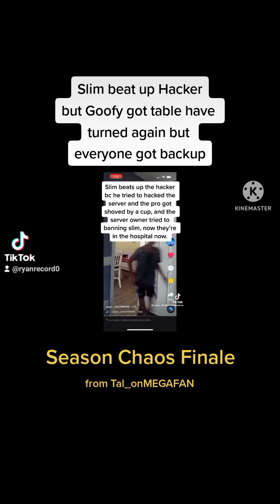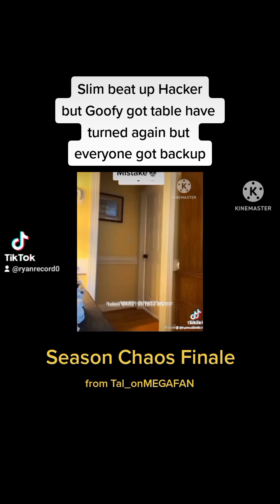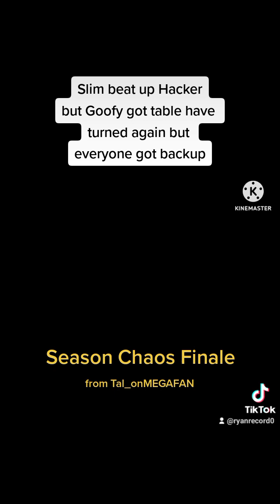THIS IS THE LAST LAST LAST ALL IN WAR EXTREME EXTRAGANZA SPECIAL TIME CHAOS ROUND